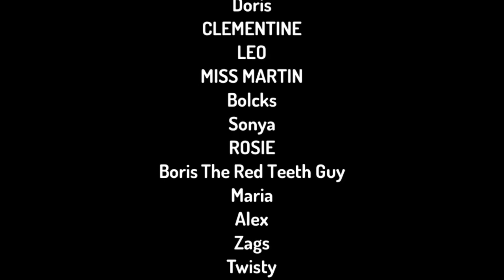Caillou Eats Leo’s Hair and Gets Grounded (Luke’s special birthday edition)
Caillou Eats Leo’s Hair and Gets Grounded Forever and Ever!